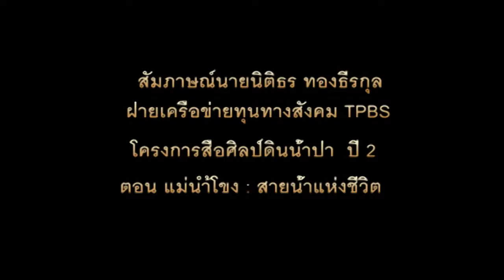สัมภาษณ์นายนิติธร ทองธีรกุล : สื่อศิลป์ดินน้ำป่า ปี 2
นายนิติธร ทองธีรกุล  เจ้าหน้าที่เครือข่ายทุนทางสังคมอาวุธโส
ฝ่ายเครือข่ายทุนทางสังคม สำนักพัฒนาทุนทางสังคม ไทยพีบีเอส
ผู้รับผิดชอบดูแล โครงการสื่อศิลป์ดินน้ำป่า ปี 2
หัวข้อ แม่น้ำโขง...สายน้ำแห่งชีวิต
โครงการนี้เป็นความร่วมมือระหว่างแผนงานสื่อศิลปวัฒนธรรมสร้างเสริมสุขภาพ สสส. ร่วมกับ องค์การกระจายเสียงและแพร่ภาพสาธารณะแห่งประเทศไทย (ไทยพีบีเอส) ได้จัดโครงการสื่อศิลป์ดินน้ำป่า ปี 2 ตอนแม่น้ำโขง: สายน้ำแห่งชีวิต  เพื่อให้เยาวชนได้มีเวทีในการแสดงออกทางความคิดสร้างสรรค์ในการผลิตสื่อทั้งหมด 3 ประเภท ได้แก่ 1.หนังสารคดีสั้น  2.งานเขียนสารคดี  3.เพลงและวงดนตรีไม่จำกัดรูปแบบ

ติดตามผลงานของ น้องๆ ได้ที่ หรือ หรือ